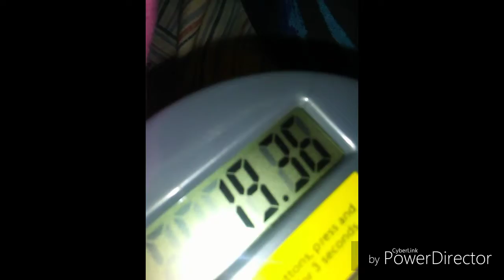(Mc plush) 💰the piggy bank💰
Cupcake steals a piggy bank from someone.